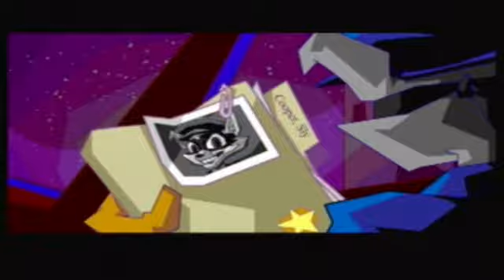Sly Cooper and the Thievius Raccoonus - Part 1 - Walkthrough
Sly Cooper and the Thievius Raccoonus Walkthrough/Let's Play Part 1: Prologue of a Master Thief
Our next Lp stars a legendary raccoon thief named Sly Cooper, who comes from a long list of thief ancestors and Sly is now the current thief to keep the Cooper tradition going.  Along with his teammates, Bentley and Murray, they go on a world traveling mission to recover the pages to the Thievius Raccoonus which contains info to the Cooper legacy.  What will Sly do to recover the pages, you'll find out in Sly Cooper and the Thievius Raccoonus.